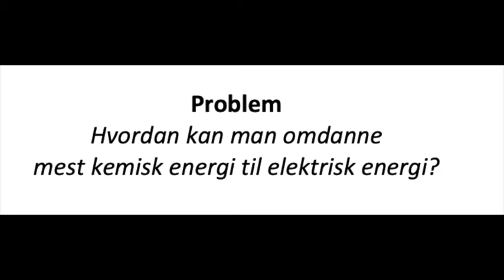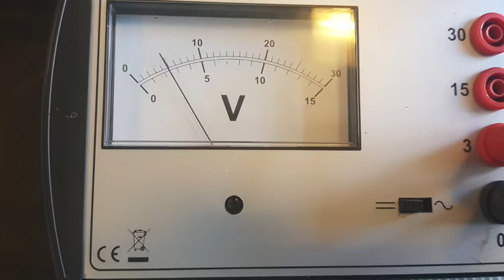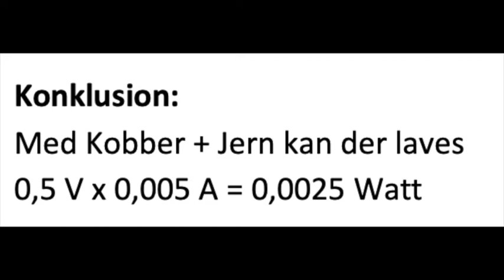Kemisk energi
Forsøg med spændingsrækken